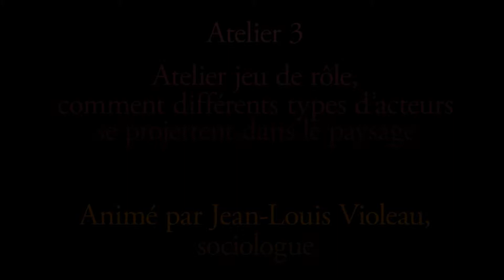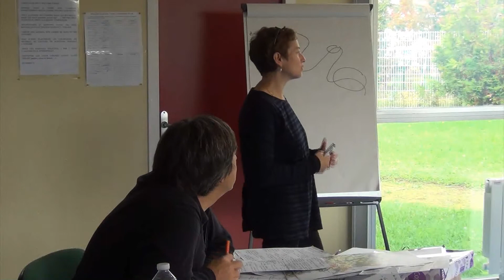atelier 3 / Etalement urbain : quels espaces publics ?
Formation Etalement Urbain, territoires en mutation. 4ème journée : "Quels espaces publics ?", Achères (78) les 17 et 18 octobre 2012. Atelier 3 : Jeu de rôles ou comment différents types d'acteurs se projettent dans le paysage, animé par Jean-Louis Violeau, sociologue. Synthèse en 15 minutes.